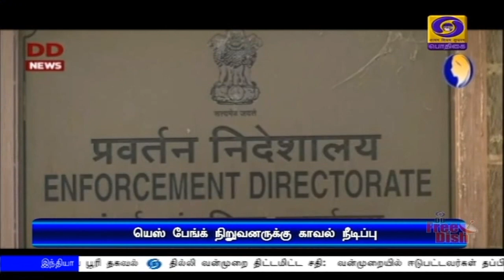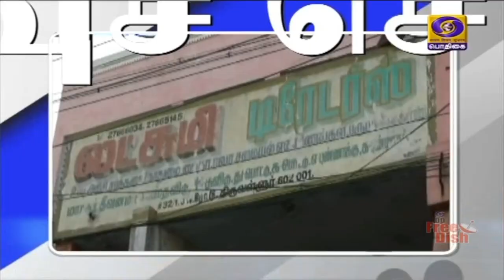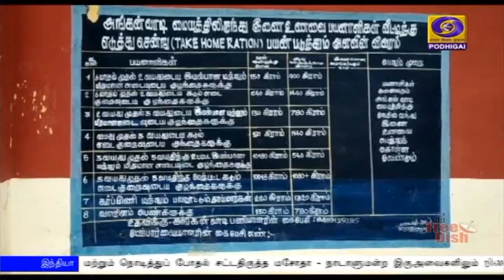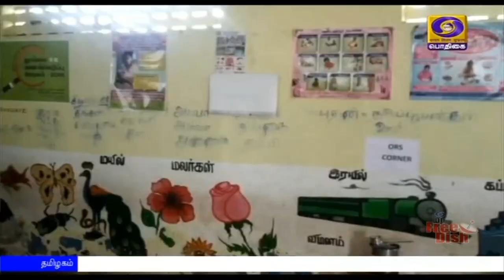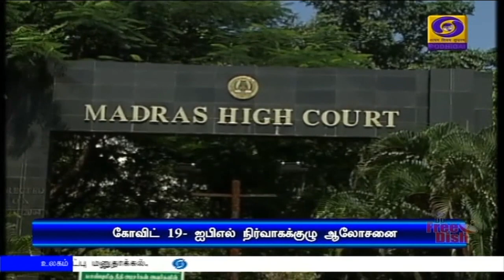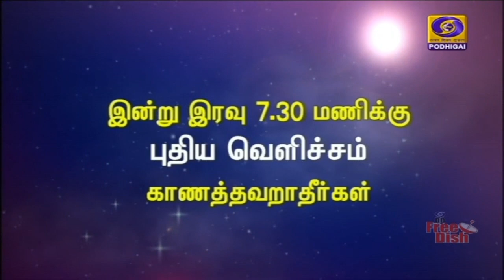பொதிகை 2.00மணி செய்திகள் [12.03.2020]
1)   திவால் மற்றும் நொடித்துப் போதல் சட்டதிருத்த மசோதா - நாடாளுமன்ற இருஅவைகளிலும் நிற‍ைவேறியது.

2)  கொரோனா வைரஸ் பாதிப்பால், விமானங்கள் மூலம் இந்தியாவுக்கு வரும் பயணிகளின் எண்ணிக்கை குறைந்தது - மத்திய அமைச்சர் ஹர்தீப் சிங் பூரி தகவல்.

3)    தமிழகத்தில் கொரோனா வைரஸ் பாதிப்பு இல்லை - முதலமைச்சர் எடப்பாடி பழனிசாமி திட்டவட்ட அறிவிப்பு